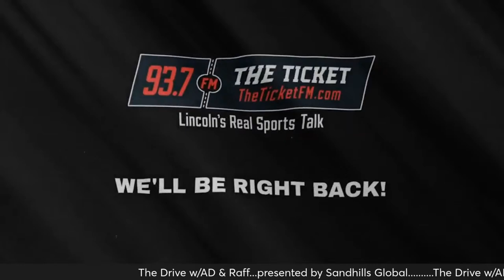The Drive w/ Raff, AD & Ahman Green: March 15th, 2024